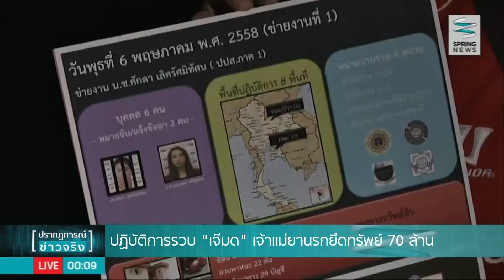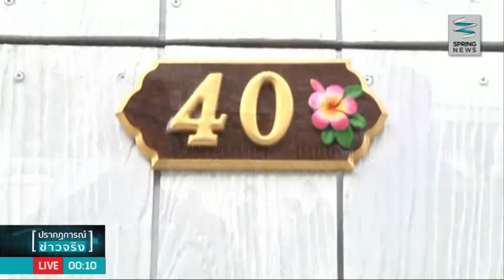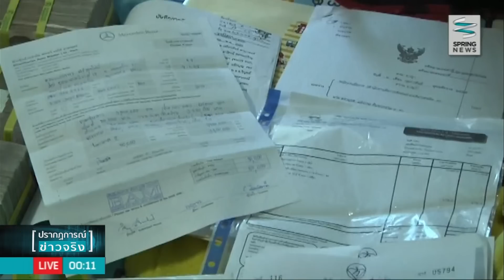ปฏิบัติการรวบ “เจ๊มด” เจ้าแม่ยานรกยึดทรัพย์ 70 ล้านบาท - Springnews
สำนักงาน ป.ป.ส. พร้อมเจ้าหน้าที่ ป.ป.ง.และกำลังตำรวจนับร้อยนายสนธิกำลังบุกจู่โจมก่อนรุ่งสาง ทลายเครือข่ายยาเสพติดรายใหญ่ เจ้าของฉายา "เจ๊มด" พร้อมยึดทรัพย์มูลค่ากว่า 70 ล้านบาท ติดตามรายละเอียดได้จากรายงาน

ติดตามรายการเศรษฐกิจนอกกรุง ทุกวันจันทร์-ศุกร์ เวลา13.05น.-13.55น.
ทาง สปริงนิวส์ ดิจิทัลทีวี ช่อง19 และ เคเบิลทีวีช่อง29 ทั่วประเทศ